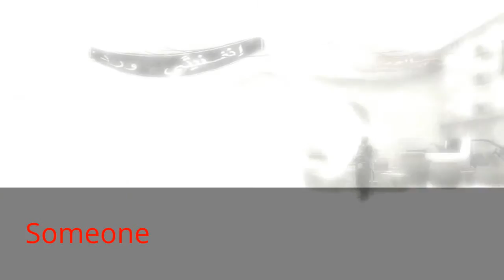COD4 PC prt2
We see someone die?WHO IS IT?ITS A MYSTERY?!?!?